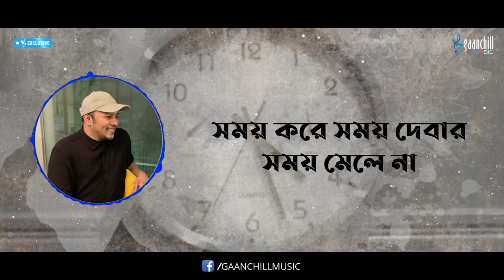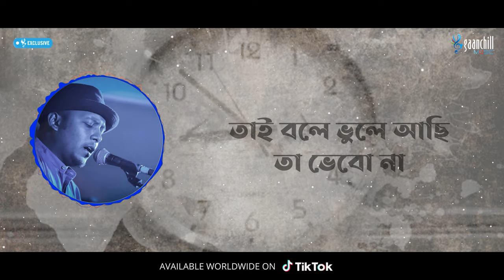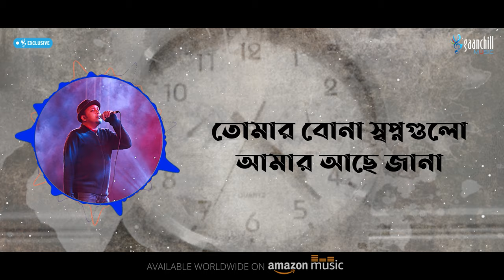Minar Rahman - Shomoy | সময় | Official Lyrical Video | Bangla Song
You are watching One of the most popular Bangla Song: "Shomoy | সময় by Minar Rahman" on @GaanchillMusicOfficial

Song: Shomoy | সময়
Vocal: Minar Rahman
Lyrics: Minar Rahman & Snahashis Ghosh
Tune, Composition: Minar Rahman
Chords, Structure: Minar Rahman
Music Direction: Minar Rahman
Music Arrangement: Emon Chowdhury
Record Label: Gaanchill Music
Producer: Asif Iqbal

Watch And Enjoy our live with Minar Rahman Songs.

👉Do you like to listen in full audio :
🎶Available Worldwide (full Audio) :
Hungama:
Wynk:
JioSaavn:

👉Create Short videos on:
Youtube Shorts:
Facebook Reels:
Facebook Story:
Instagram Reels:
Likee:

গানটি কলার টিউন/ওয়েলকাম টিউন হিসেবে সেট করতে নিচের নির্দেশনা অনুসরণ করুনঃ
গ্রামীনফোনঃ WT space XXXXXXXX send 24000
রবিঃ GET space XXXXXXXX send 8466
বাংলালিংকঃ downXXXXXXXX send 2222
এয়ারটেলঃ CT space XXXXXXXX send 3123
 টেলিটলকঃ TT space XXXXXXXX send 5000